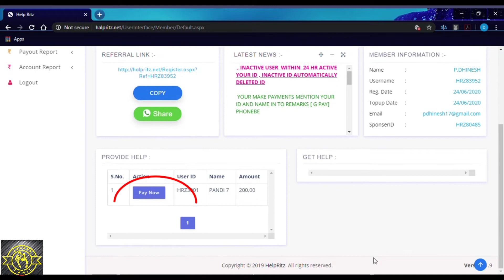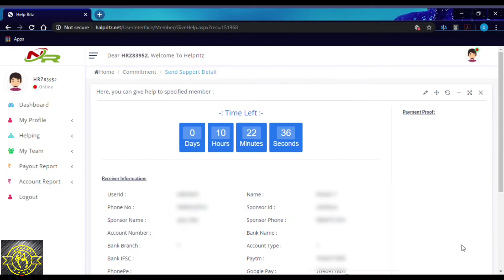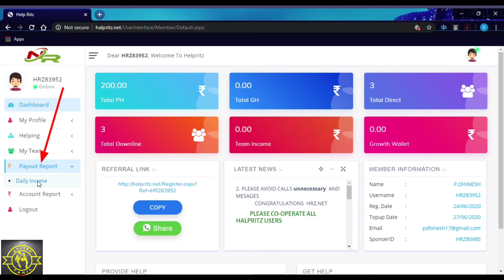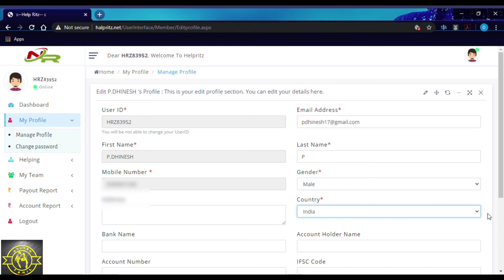How to active Helpritz account in Tamil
NEW WAY * NEW RICH MAN*WAY TO SUCCESS

      75DAYS PLAN

இந்தியாவிலேய முதன் முறையாக நவீன தொழில் நுட்பத்தை பயன்படுத்தி உதவி பெரும் திட்டத்தை
 உருவாக்கப்பட்டுள்ளது

JOIN THE GROUP AND GET THE MORE DETAILS ABOUT THE PLAN

முதலில் லிங்க் மூலமாக இலவசமாக இணைந்த பின் ஆக்டிவேசன் செய்ய வேண்டும்.
ஆக்டிவேசன் செய்தவுடன் இந்த திட்டத்தில் தாங்களுக்கு
முன் இணைந்த நன்பர் ஒருவருக்கு அன்பளிப்பு ரூபாய் 200அனுப்பி அவரிடம் பெற்று கொன்டேன்
(Accepted) என கிளிக் செய்தவுடன் உங்கள் ID ஆக்டிவேசன் ஆகி விடும்.

👇1 level 200 முதல் உதவி தொகை செலுத்தியவுடன்
👉Rs.160 For 5 Days = Rs.800 கிடைக்கும்

👇 2 level 400 அப்கிரேடு செய்தவுடன்
👉Rs 320 x 5 Day  Rs 1600 கிடைக்கும்

👇 3 level 800 அப்கிரேடு செய்தவுடன்
👉 Daily 80% x 5 Days = Rs 3200 கிடைக்கும்

👇 4 level 1600 அப்கிரேடு செய்தவுடன்
👉 Daily 80% x 5 Days = Rs 6400 கிடைக்கும்

👇 5 level 3200 அப்கிரேடு செய்தவுடன்
👉 Daily 80% x 5 Days = Rs  12,800 கிடைக்கும்

👇 6 level  6400  அப்கிரேடு செய்தவுடன்
👉 Daily 80% x 5 Days = Rs  25,600 கிடைக்கும்

👇 7 level   12800 அப்கிரேடு செய்தவுடன்
👉 Daily 80% x 5 Days = Rs 51200 கிடைக்கும்

👇 8 level 25600 அப்கிரேடு செய்தவுடன்
👉 Daily 80% x 5 Days = Rs 102400 கிடைக்கும்

👇 9 level  51200 அப்கிரேடு செய்தவுடன்
👉 Daily 80% x 5 Days = Rs 204800 கிடைக்கும்

👇 10 level  102400 அப்கிரேடு செய்தவுடன்
👉 Daily 80% x 5 Days = Rs 409600 கிடைக்கும்

👇 11 level 204800 அப்கிரேடு செய்தவுடன்
👉 Daily 80% x 5 Days = Rs  819200 கிடைக்கும்

👇 12 level 409600 அப்கிரேடு செய்தவுடன்
👉Daily 80% x 5 Days = Rs  1638400 கிடைக்கும்

👇 13 level  819200 அப்கிரேடு செய்தவுடன்
👉 Daily 80% x 5 Days = Rs 3276800  கிடைக்கும்

👇 14 level 16,38,400 அப்கிரேடு செய்தவுடன்
👉 Daily 80% x 5 Days = Rs  6553600 கிடைக்கும்

👇 15 level 32,76,800 அப்கிரேடு செய்தவுடன்
👉 Daily 80% x 5 Days = Rs 13107200 கிடைக்கும்

👇 For Final profit  ▶▶131,07,200cr◀◀

   ஒரு மொபைல் போனுக்கு 4 ID போட்டுக்கொள்ளலாம்👌
   இந்த திட்டத்துக்கு 3 நண்பர்களை அறிமுகப்படுத்தினால் போதுமானது
   தினமும் குரோத் போனஸ் 80% கிடைக்கும்
   வாரத்தின் எல்லா நாட்களும் நன்கொடை கிடைக்கும்
    நேரடி இணைப்பு போனஸ் RS.20 ஒவ்வொரு இணைப்பிற்க்கும் கிடைக்கும்
    Level income per person 10₹
                        75நாட்களில்  கிடைக்கும் குரோத் போனஸ்  Rs.1.3cr 🎯

* 3Direct refer  eligible  to withdrawal
*working fixed hour's
*fake details and fake slip upload immediately ID blocked
*Per mobile number to eligible 4IDs
     WEBSITE WORKING TIME  6AM TO 9PM
ALL REGISTER LINK & WITHDRAWAL TOTAL WORKING TIME INCLUDE